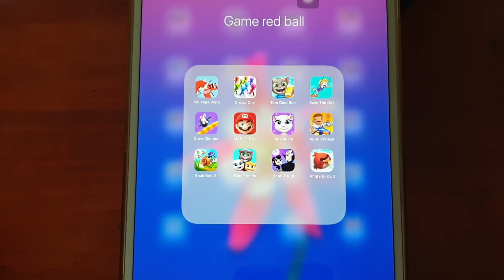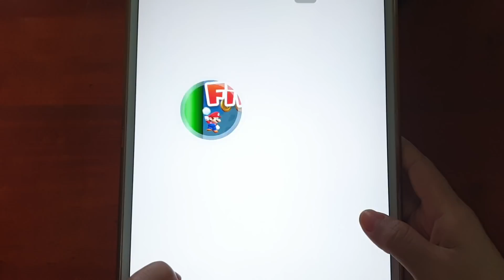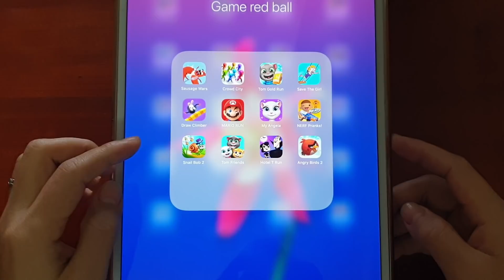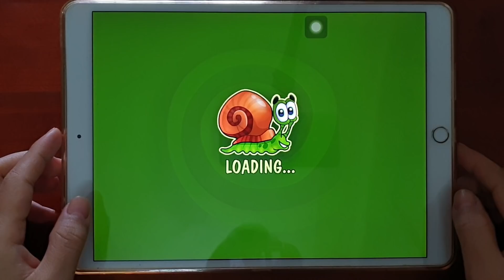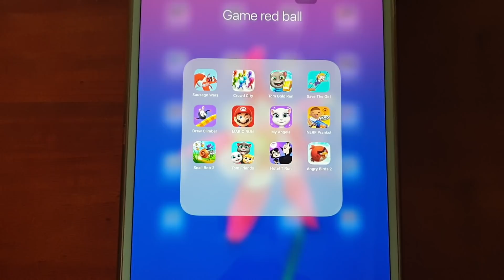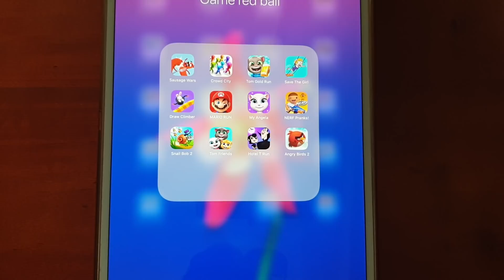Top 12 iPad Games 2020 : Sausage Wars,Save The Girl,Draw Climber,NERF Pranks,Hotel T Run,Tom Friends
The best games I played today (2/12/2020) : Sausage Wars,Crowd City,Tom Gold Run,Save The Girl,Draw Climber,Mario Run,My Angela,NERF Pranks,Angry Birds 2,Hotel T Run,Tom Friends,Snail Bob 2.